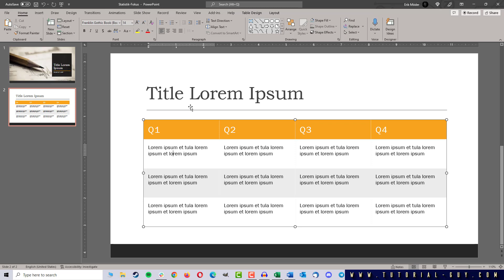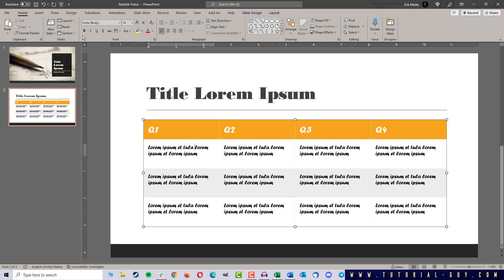Change default font Powerpoint | Powerpoint default font ✅ Tutorial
You want to change the default font in Powerpoint? We have a very quick tutorial for you, which shows you all the right steps.